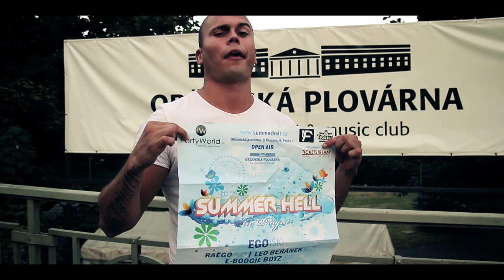LEO @ OBCANSKA PLOVARNA 1.9. 2012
Leo zve na akci 1.9. Občanská Plovárna, zároveň se jedná o poslední vystoupení v Praze, před křtem jeho nové desky..